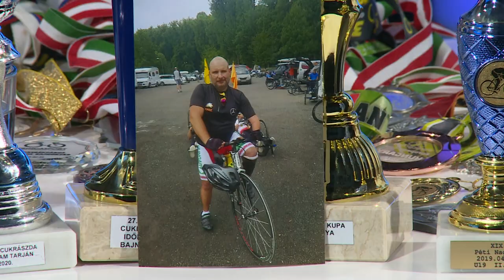210130 Fehérvári Beszélgetések Császár Attila